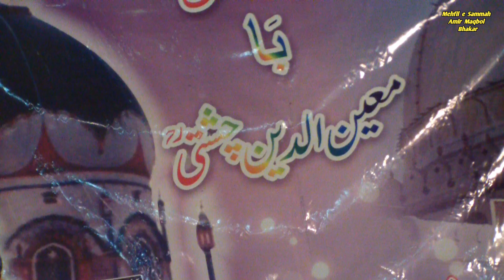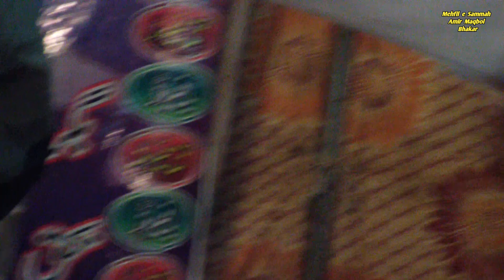Teri Nisbat Sy Meri itni Shanakhat ho gai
Annual Mehfil e Sammah Amir Maqbol sb 21-TDA Bhakkar 2017.